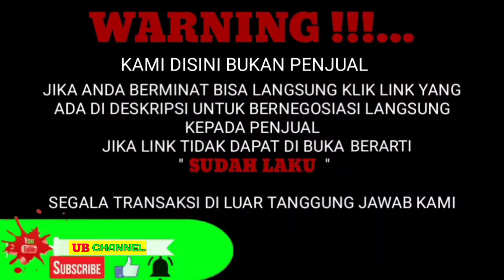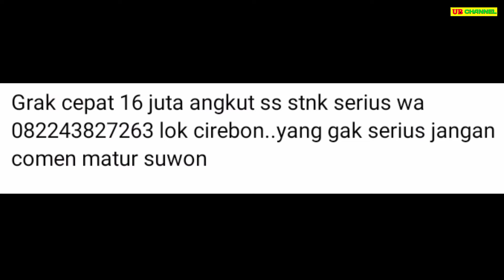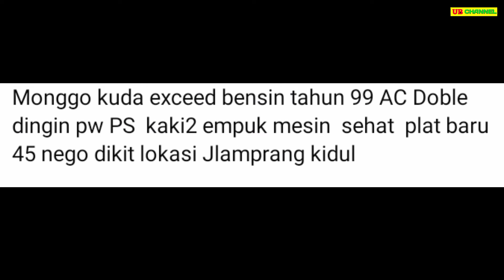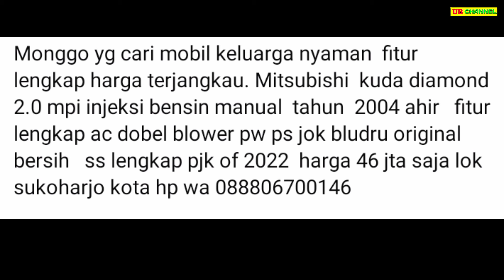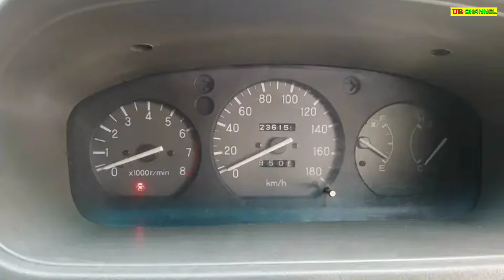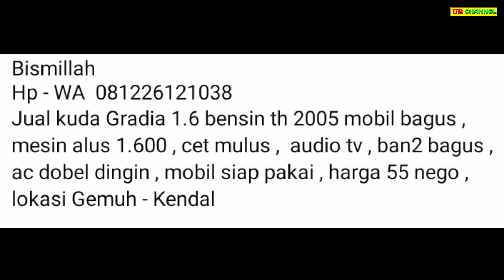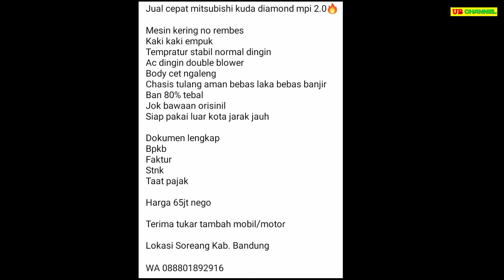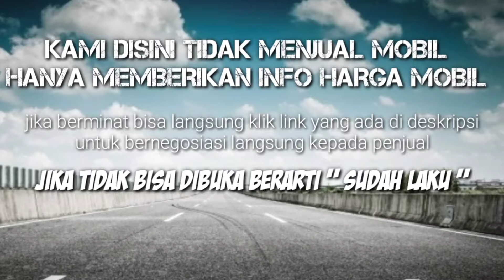HARGA MITSUBISHI KUDA BEKAS HANYA 16 JUTA MASIH BISA NEGO MURAH BURUAN DIBELI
MITSUBISHI KUDA BEKAS MURAH HARGA MULAI 20 JUTA

AWAS PENIPUAN !!!...

1.
16

2.
45

3.
46

4.
50

5.
55
6.
65

70

Terima Kasih..